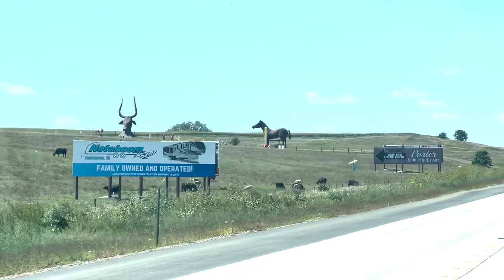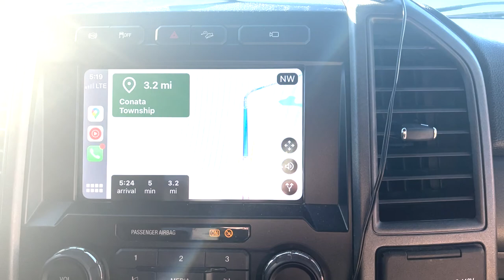Boondocking The Wall!! Bucket list RV life.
We Boondocked on the wall a huge bucket list event for us.  It was more amazing than pictures could ever show!  You should take your RV, tent, van or your back pack there and do it.  This is one of the reasons we chose the RV lifestyle.  We planned our trip out to the Wild Wild West around this adventure and we are so happy that we did.  Follow along as we are westward bound in our travel trailer!

00:00 Introduction
00:32 BIG SIOUX
02:43 HEADING TO THE WALL
04:01 THE WALL
04:49 SUNRISE
07:01 TIPS